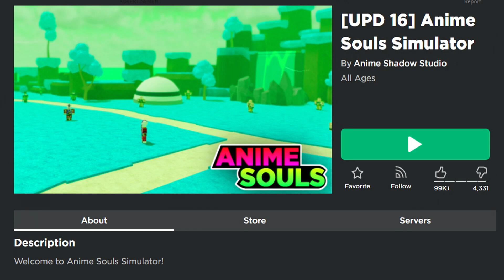*NEW CODES*🔥ALL WORKING CODES for ANIME SOULS SIMULATOR in MAY 2023🔥Update 16🔥 Codes for Anime Souls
🔥🔥ANIME SOULS SIMULATOR 🔥🔥
In this video I will show you ALL ANIME SOULS SIMULATOR CODES on Roblox! The NEW codes will give you rewards for ANIME SOULS SIMULATOR...

update16—Redeem for 10 of each Potion, 10 Skill Spins, 10 Passive Rolls, 10 Souls, 10 Skill Spins, and 20 Coins (New)
90klikes—Redeem for 10 Passive Rolls, 10 Potions, and 20 Coins
subpaidos—Redeem for 10 Spins
OPENSAMU—Redeem for 100 Energy & Free Damage